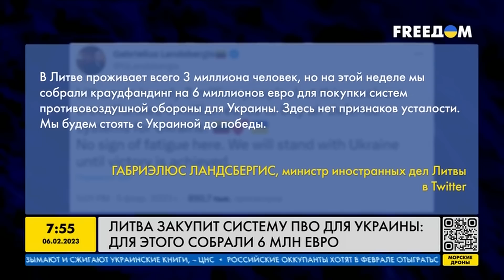ЭТО может стать НАЧАЛОМ КОНЦА путинского режима!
Генерал армии Украины, экс-руководитель Службы внешней Разведки Николай Маломуж рассказал о том, как скоро на фронте появится новое вооружение, предоставленное Украине западными партнерами. Также Николай Маломуж рассказал о том как будут развиваться события на фронте в ближайшие месяцы.

00:00 Начало
00:15 Когда новое западное вооружение появится на фронте?
03:26 Повлияют ли задержки поставок вооружения на контрнаступление ВСУ?
09:24 Техника для наступления ВСУ
12:32 Когда Украине предоставят военную авиацию?
15:43 Акценты в снабжении ВСУ изменились
19:15 Больше оружия от Запада позволит не затягивать войну